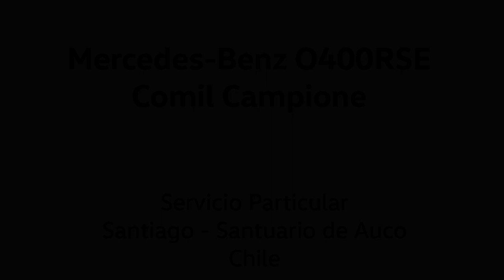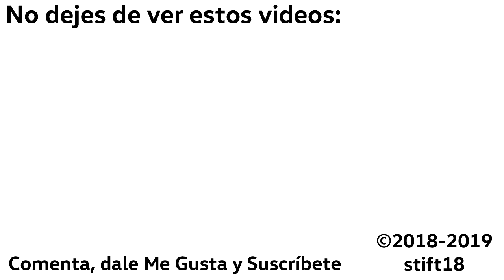Mercedes-Benz O400RSE - Comil Campione I - Rumbo a Auco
Este es un cortito acerca de la salida de Santiago rumbo hacia la peregrinación al Santuario de Auco, año 2018. Esto fue grabado en plena madrugada.
Disfruta del majestuoso sonido de los motores grandes de Mercedes.

Si quieres más de este sonido, hay un audio del trayecto de vuelta a Santiago en el canal amigo La Fuente Sonibusóloga:
Revisalo, contiene material interesante del continente.

Datos:

Chasis: Mercedes-Benz O400RSE
Motor: Mercedes-Benz OM457LA, 360 cv, (Euro 2)
Transmisión: ZF S6-1550
Carrocería: Comil Campione I 3,45
Año: 2005
Dueña: Transportes Luna Express S.A.